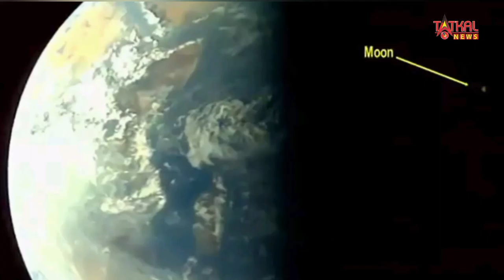Aditya-L1: चंद्रयान-3 के बाद भारत ने रचा एक और इतिहास मंजिल लैग्रेंज प्वाइंट-1 पर पहुंचा आदित्य एल-1